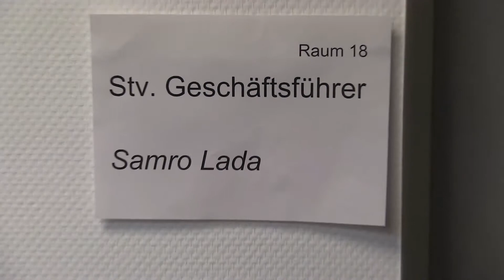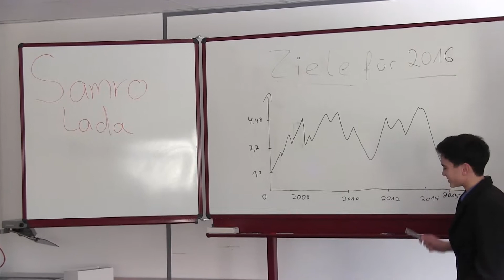Clip BegWo 2015 Donnerstag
Die Clips sind als "Anreisser" für das Thema des Abends gedacht. Konzipiert, gedreht und dargestellt von Schülern des Schulzentrums Marienhöhe.
Thanks, Robbat!